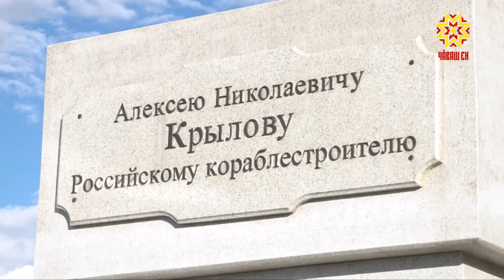Карапсем тăвакансемпе Михаил Игнатьев тĕл пулчĕ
Тĕнчипе паллă ăсчах, математик, академик, Совет Союзĕн патшалăх премийĕн лауреачĕ, карапсем тăвакан Алексей Крылов ҫуралнăранпа паян 155 ҫул çитрĕ. Пăрачкав районĕнче ҫуралса ӳснĕ ентешĕмĕре халалласа Чăваш Енре чылай ĕç-пуç йĕркелеме палăртнă. Çавра çула паллă тума çак кунсенче Питĕрти Крылов ячĕллĕ ăслăлахпа техника пĕрлешĕвĕн хастарĕсем пирĕн тăрăха çитрĕç.